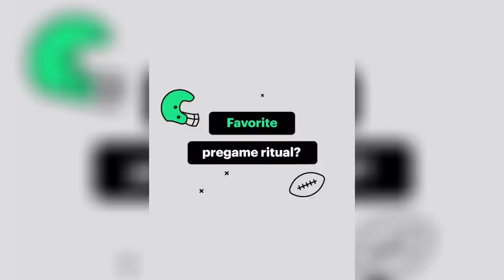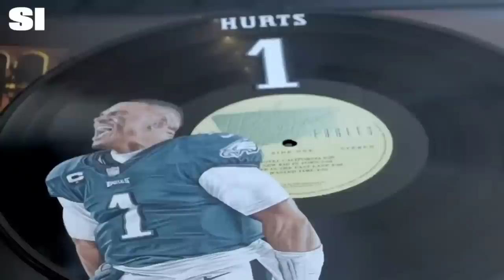Jalen Carter & Nolan Smith Discovered This About The NFL: Jalen Hurts & Jason Kelce News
With Training Camp Coming to an end young Philadelphia Eagles Players Nakobe Dean, Jordan Davis, Nolan Smith, Jalen Carter and Kelee Ringo reflect on their college days as teammates, Life in Philadelphia, Training Camp, Pre season and what to expect this upcoming season! Huge shout out to the Philadelphia Eagles for giving up such great insight on our beloved Philadelphia Eagles and updates on some of our favorite players.

Jalen Hurts Has Been Having an Extremely eventful off season signing with Jordan, Endorsement deals from Hulu and Being on the cover of Sports illustrated.

Last but not least we have a preview of Jason Kelce upcoming documentary

0:00 intro

1:15 Dinner with the Dogs

9:00 Jalen Hurts LIT